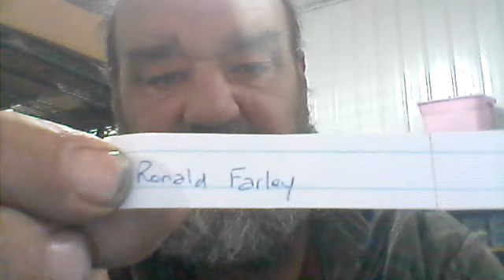500 sub WINNER!!!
Thank you all for your comments and entries.  A winner has been picked!!  Please watch and may the odds be ever in your favor!